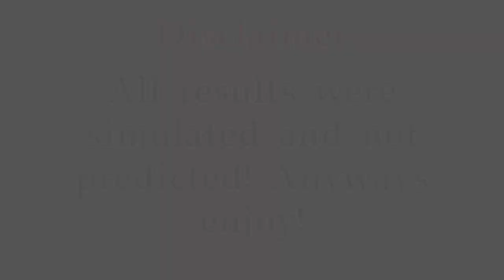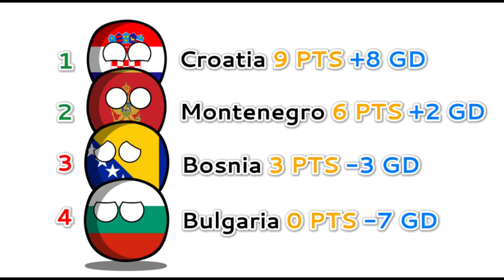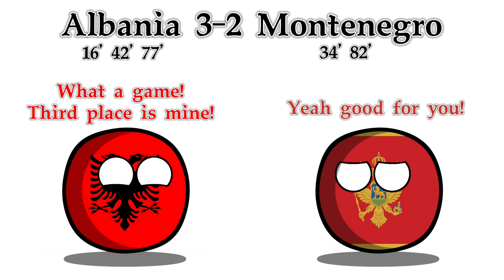The Balkans Cup 2022 in Countryballs!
Denmark and Germany welcome Croatia now into the Regions Cup! What tournament shall be next?

Tags ignore